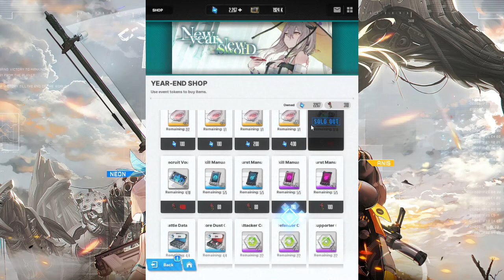The End | New Year New Sword 03 | Nikke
So, the sword she's using now actually belongs to her sister Rose.